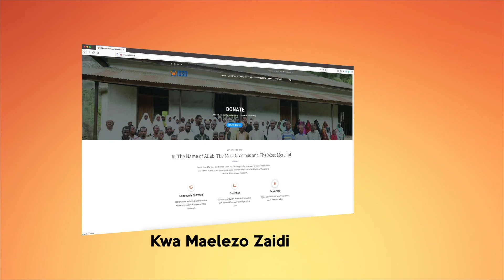NAMNA YA KUCHANGIA KUPITIA MTANDAO WA HALOTEL *150*88#